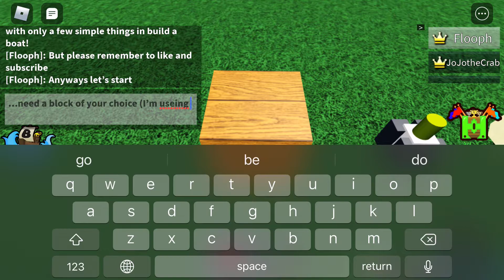how to make a flying machine with only 3 different blocks | Roblox build a boat to treasure